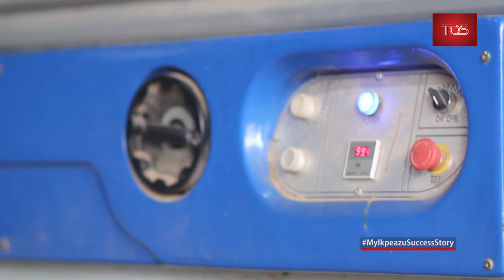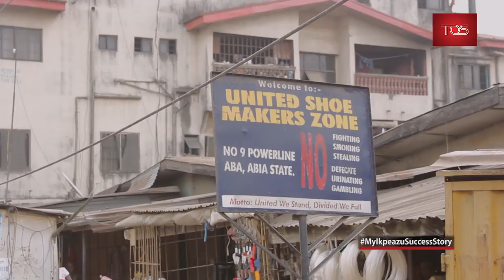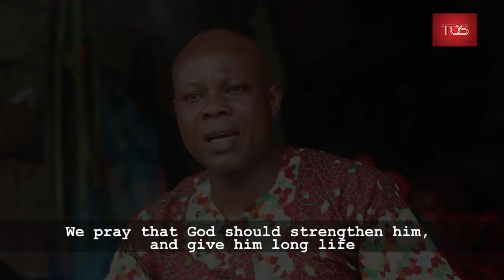My Ikpeazu Success Story: Aba Traders Endorse Governor Okezie Ikpeazu For 2019 elections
Governor Ikpaezu has also enhanced the lives of many traders by building state of the art market centers and also taken Shoe craftsmen to CHINA to enhance their skills and expose them to modern shoe making processes. The governor has also ensured that ABA is on the map globally as a force to reckon with in the textile and shoe market and positioned them for their handiwork and quality.